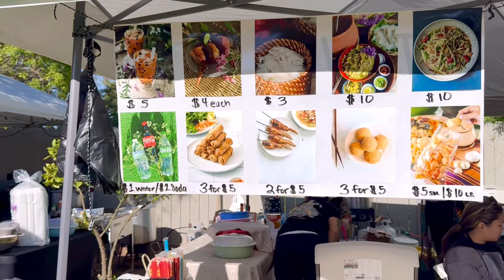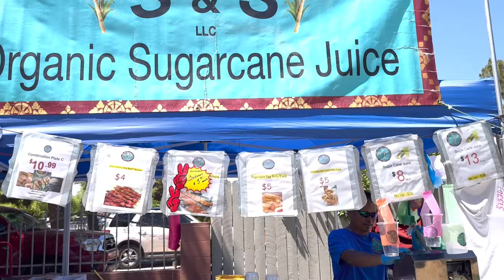KHMER NEW YEAR WATT THIDA 2024. EP1